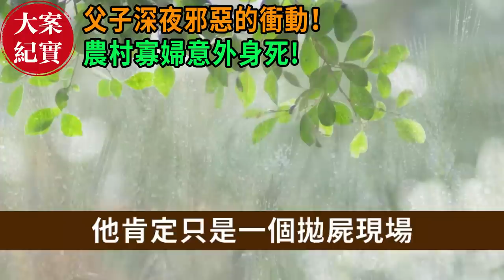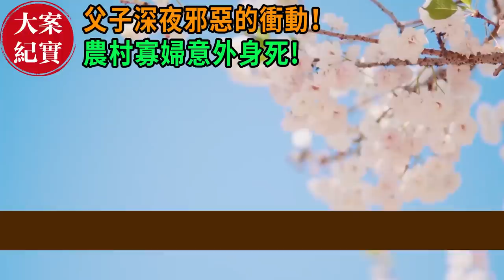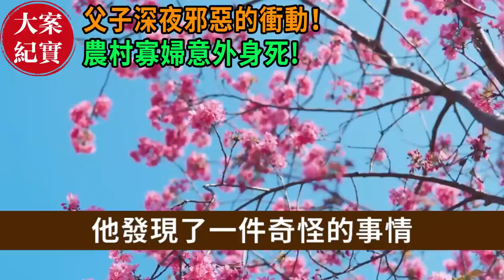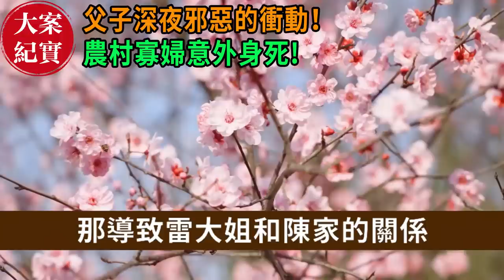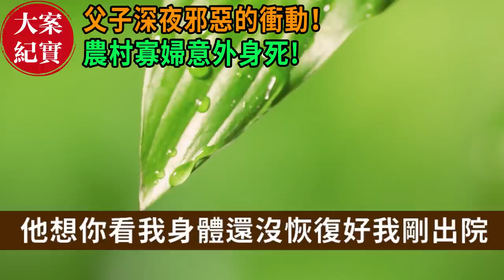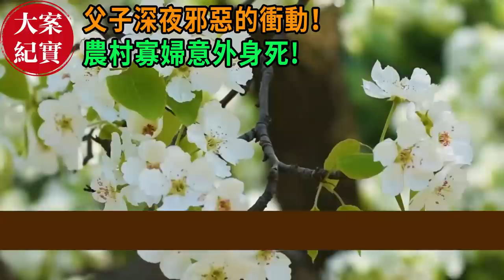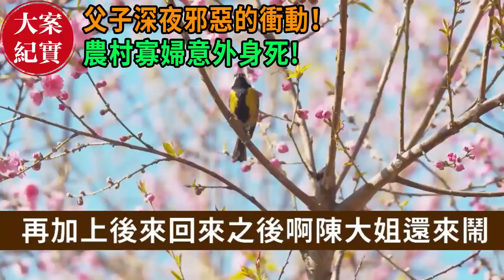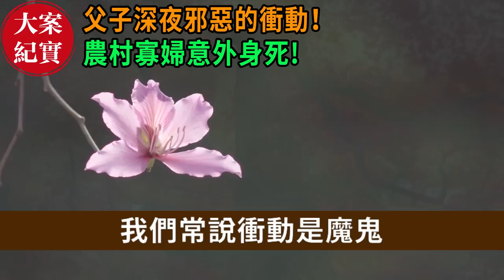農村寡婦意外身死，父子深夜邪惡的衝動！🙏兔年大吉~顺顺利利~🙏